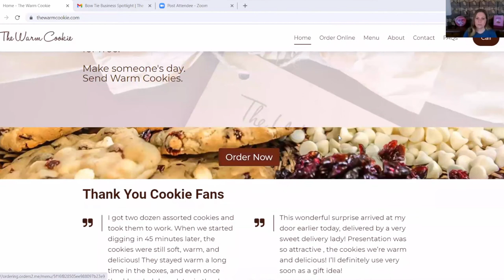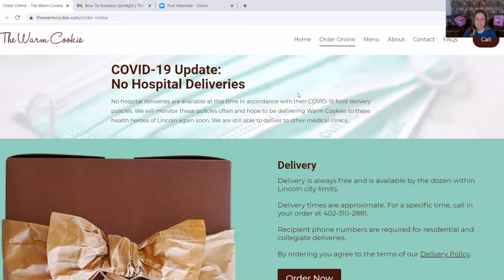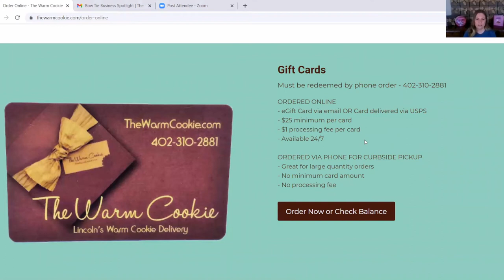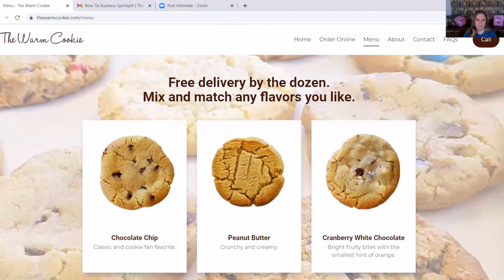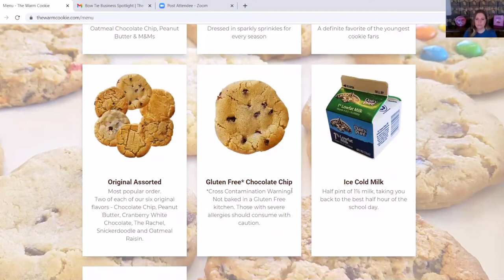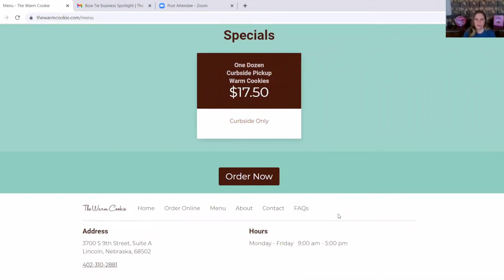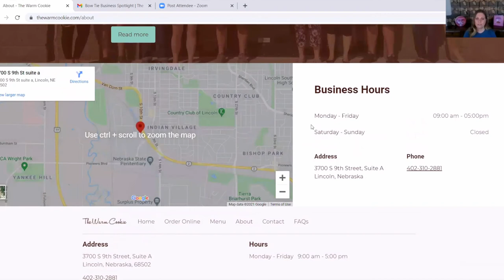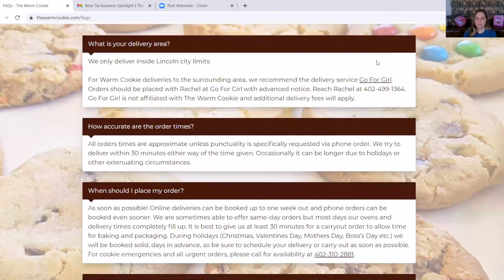Bow Tie Business Spotlight | The Warm Cookie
Weekly, I will spotlight locally owned/small businesses in Lincoln/Omaha and allow us to get to know them. Today is Sharice Kucera who is the owner and operator of "The Warm Cookie" in Lincoln, NE.

Paul is a licensed Realtor with Red Door Realty in Lincoln, NE.

🏡 Paul Bauer REALTOR® | Red Door Realty 🏡